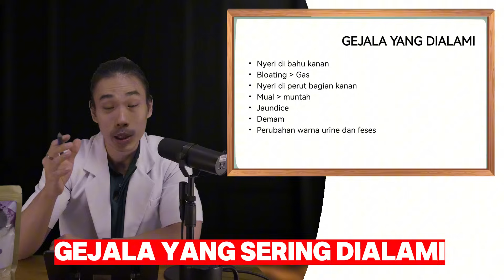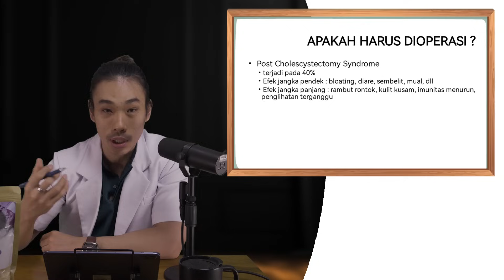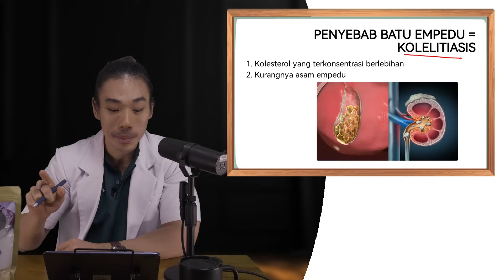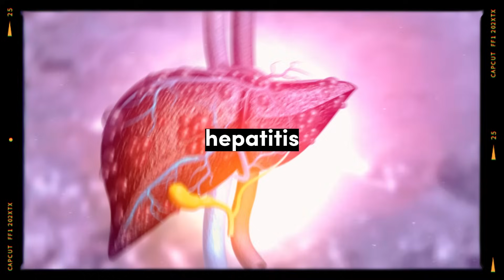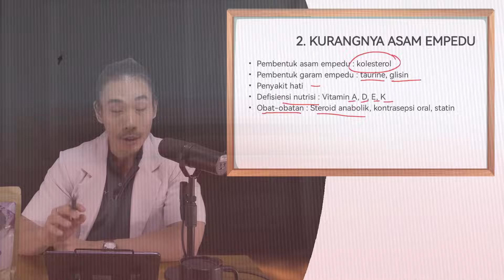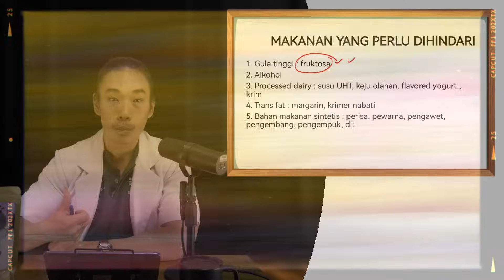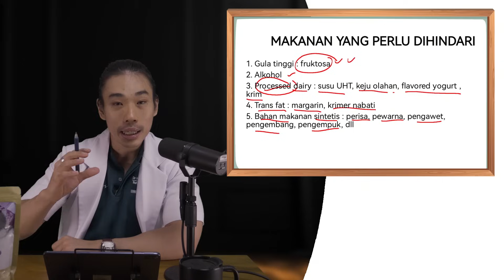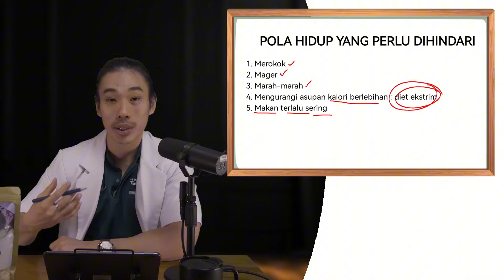Ini Makanan Penyebab Batu Empedu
Konsultasi Tatap Muka Langsung Dengan Dokter Hans di Jakarta (26 - 28 Agustus 2024) Hubungi

Dengan 3 Narasumber :
- Dokter Medis : Dokter Sungadi Santoso
- Nutrisionist : Dokter Hans Kristian Pranoto, CSN, PN1
- Apoteker : Apt. Agnestasia Widia (Cece Apoteker)